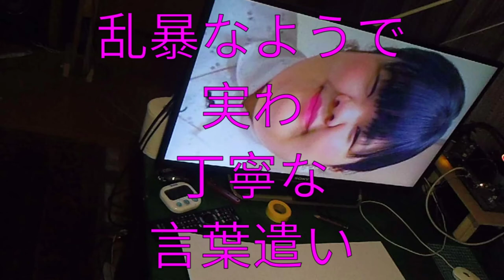ぼる塾あんりちゃん、描いてみた。